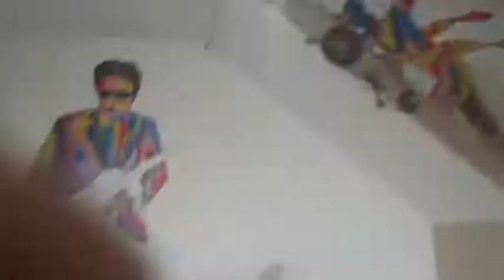VLOG #58 Steve Vai & Joe Satriani Painting Time Lapsed